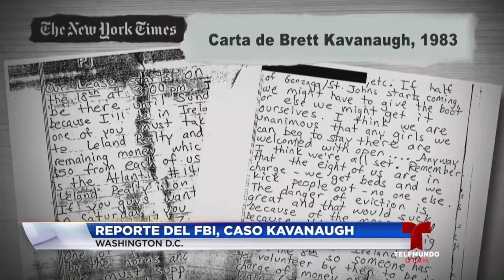Reacciones ante la burla de Trump contra la mujer que acusó a Kavanaugh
Reacciones ante la burla del presidente Donald Trump contra la mujer que acusó a Brett Kavanaugh.